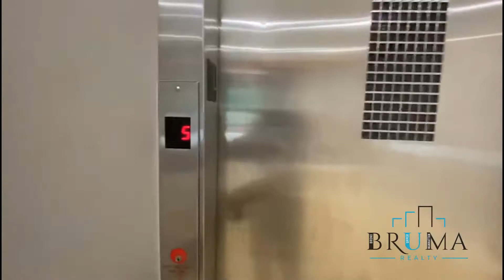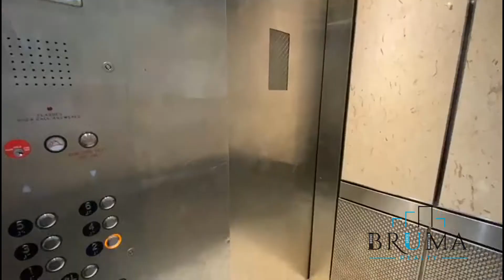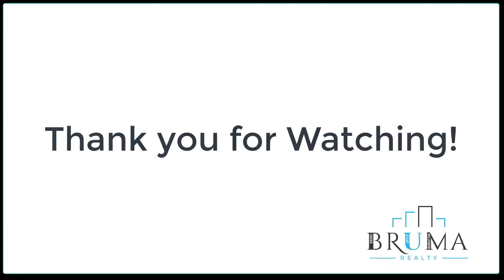830 Magenta Street 6A (1 Bedroom)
Beautiful 1 Bedroom apartment in well kept building in Williamsbridge Bronx in elevator/laundry/parking building.